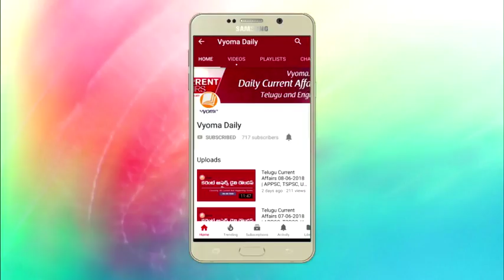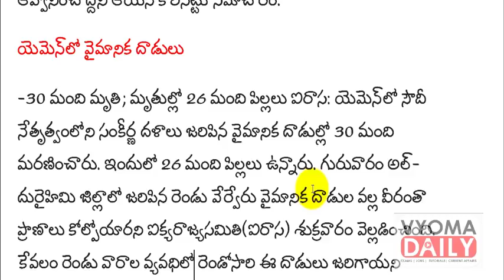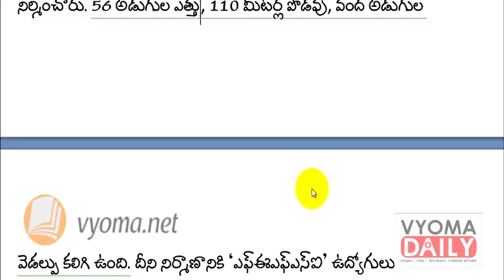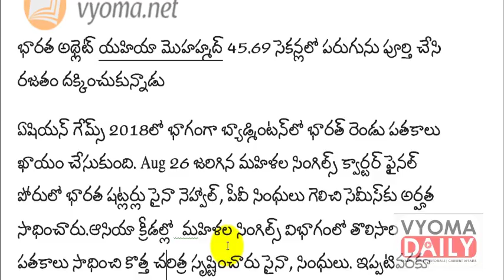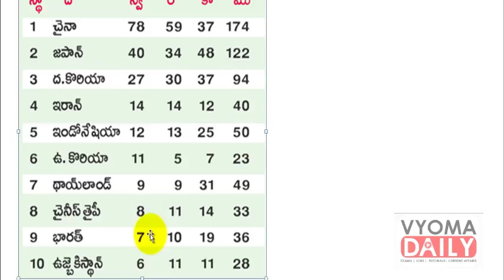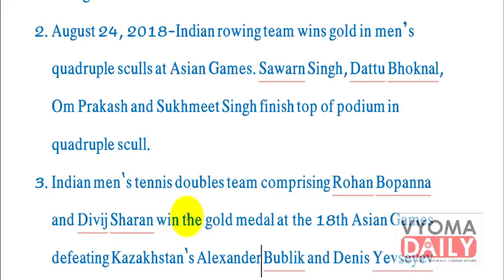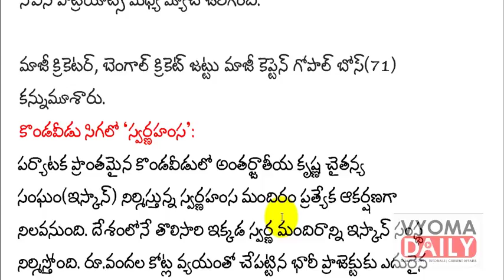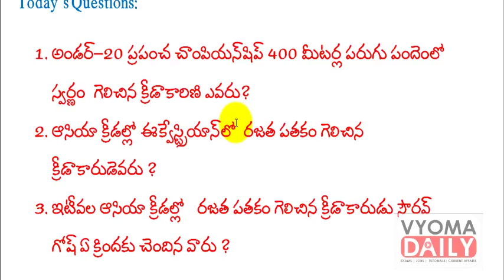Daily Telugu Current Affairs And GK 27 August 2018 | Latest AP, TS Current Affairs In Telugu 2018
Daily Current Affairs For APPSC, TSPSC, VRO, S.I, Constable Exams Vyoma Books Daily Current Affairs PDF Daily Current Affairs Articles Daily Current Affairs Bits Daily Current Affairs Highlights Daily Current Affairs Quiz Monthly Magazine Current Affairs Exam Latest Job Notifications Latest Study Material Free Online Classes